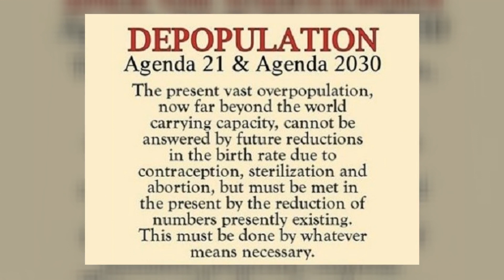THE TRUTH ABOUT THE CORONAVIRUS - DAVID ICKE - DR. ANDREW KAUFMAN - DR. RASHID BUTTAR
SPIRALING THRU CONSCIOUSNESS PRESENTS - THE TRUTH ABOUT THE CORONAVIRUS DAVID ICKE - DR. ANDREW KAUFMAN - DR. RASHID BUTTAR - THESE MEN HAVE BEEN BANNED AND CENSORED FROM ALL MAJOR PLATFORMS LIKE YOUTUBE, FACEBOOK, GOOGLE, AND MUCH MORE! These men lay out the facts surrounding the coronavirus or I should say coronavirus conspiracy.  They go in depth about vaccines, bill gates and the hidden agenda of the deep state. David Icke conspiracy theorist or conspiracy realist? YOU DECIDE. Coronavirus disease (COVID-19) is an infectious disease caused by a new virus. The disease causes respiratory illness (like the flu) with symptoms such as a cough, fever, and in more severe cases, difficulty breathing. You can protect yourself by washing your hands frequently, avoiding touching your face, and avoiding close contact (1 meter or 3 feet) with people who are unwell.  The coronavirus has now been labeled an PANDEMIC which is defined as a disease epidemic that has spread across a large region, for instance multiple continents, or worldwide. A widespread endemic disease with a stable number of infected people is not a pandemic. Further, flu pandemics generally exclude recurrences of seasonal flu. We explore all possibilities and be open-minded THE TIME IS NOW! EXPAND YOUR CONSCIOUSNESS, ELEVATE YOUR VIBE & RAISE THE STAGE!

David Vaughan Icke is an English conspiracy theorist and former footballer and sports broadcaster. He is the author of over 20 books and numerous DVDs and has lectured in over 25 countries, speaking for up to 10 hours to audiences

"Infinite love is the only truth. Everything else is illusion."
                                               --- DAVID ICKE

DR. RASHID BUTTAR -
Rashid Ali Buttar is an American osteopathic physician, conspiracy theorist, and anti-vaccine proponent from Charlotte, North Carolina. He is known for his controversial use of chelation therapy for numerous conditions, including autism and cancer

Title 17, US Code (Sections 107-118 of the copyright law, Act 1976), All media in this video is used for purposes such as criticism, commenting, news reporting, teaching, scholarship, and research.

1. This video has no negative impact on the original works (It would actually be positive for them)
2. This video is also for teaching purposes.
3. We only used bits and pieces of videos to get the point across where necessary.

★Spiraling Thru Consciousness does not own the rights to these video clips.